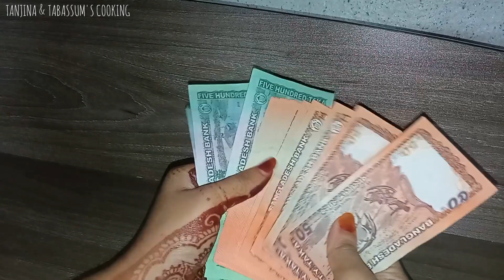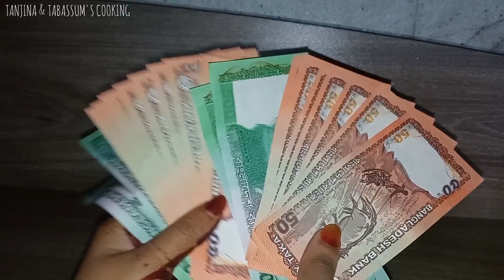Eid ul Fitr Vlog 2024 || আম্মুর হাতের ঈদের স্পেশাল রান্না || ঈদের দিন ও পরের দিনের ব্লগ || VLOG 51